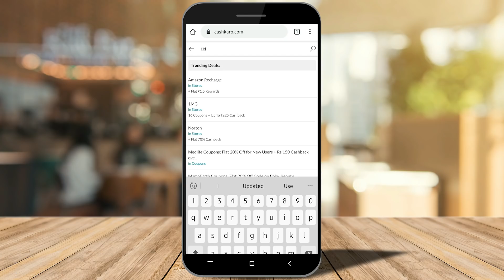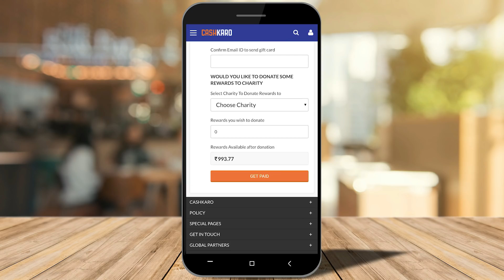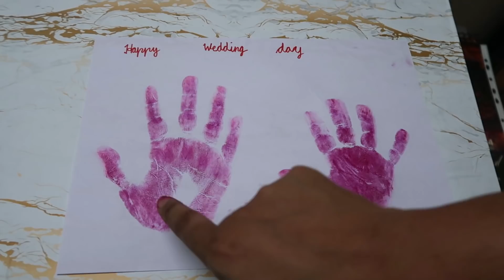Anniversary Surprise For My In-Laws / Surprise Gifts By Kids / April2020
You can learn anything using these online courses like Hobby courses like cooking, Makeup/Hair tutorials, Stitching. Skill development courses like English speaking, Digital Marketing, coding, Video editing. I have also taken YouTube Marketing course for my YouTube channel to make it better. These courses are taught by best certified teachers. You will get a certificate on completion of the course which will help you in jobs as well. So, guys, please use this free time to learn something while sitting at home. It is very cheap and CashKaro is giving extra cashback of flat 10 % on Udemy  flat 25 % cashback on Eduonix.

Lodge CastIron 10.5inch Griddle
Lodge Skillet 12 inch
Marble Wallpaper
Dobble Game For Kids
Prestige 5l Cooker
Prestige 2L Cooker
Vinod Steel Cookware(Combo)
Vinod Steel Kadai 2.5L
Philips Viva Juicer HR1855
Preeti Zodiac Mixer
Morphy Richards OTG
Vegetable Chopper
Magnetic Planner Sheet
Fridge Storage Box